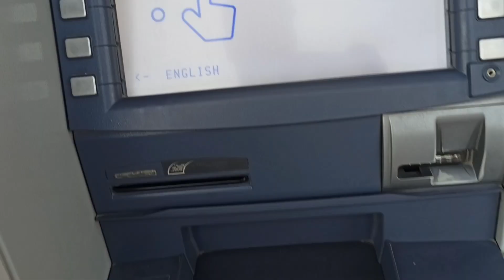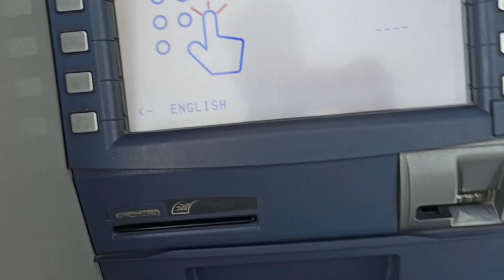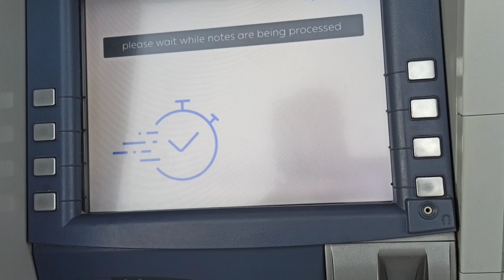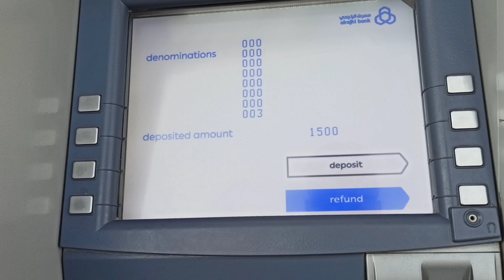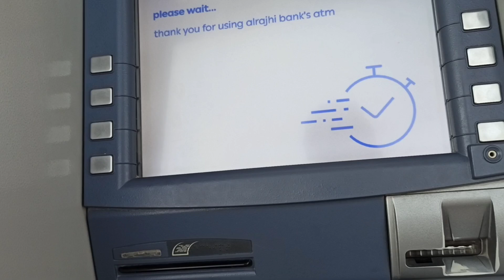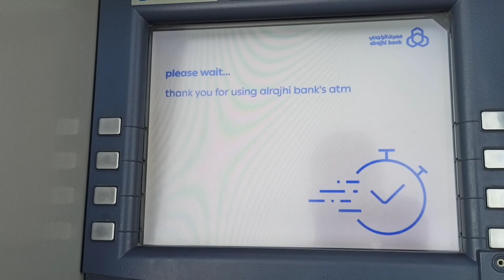How to deposit cash in al rajhi atm machine | Al rajhi cash deposit kaise kare | al rajhi bank hindi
How to deposit cash in al rajhi atm machine | Al rajhi cash deposit kaise kare | al rajhi cash deposit machine hindi, al rajhi atm machine main paisa kaise deposit kare, jihan doston aaj is video mein ham janenge al rajhi atm machine main paisa kaise deposit kare, jyada jankari ke liye video puri dekhen.